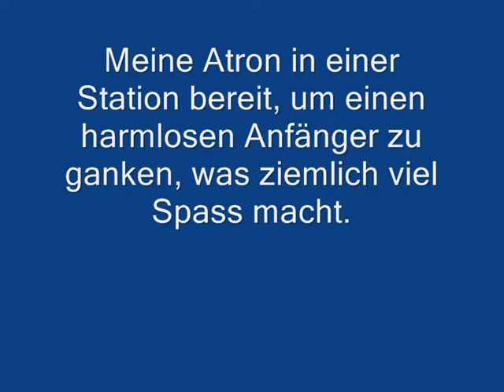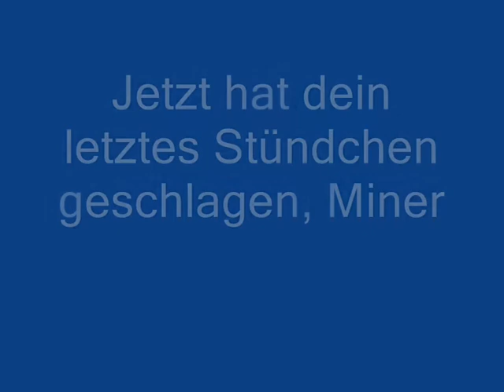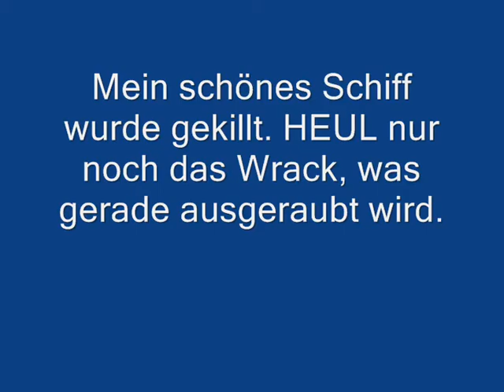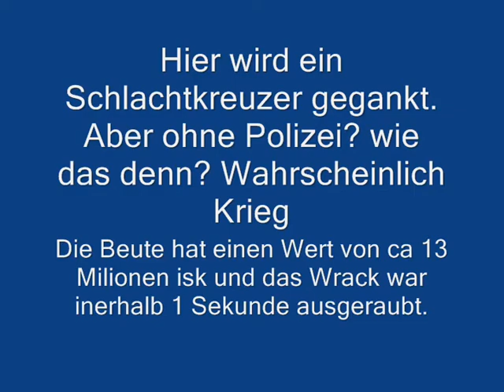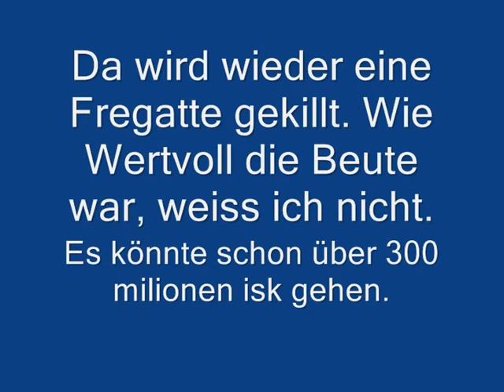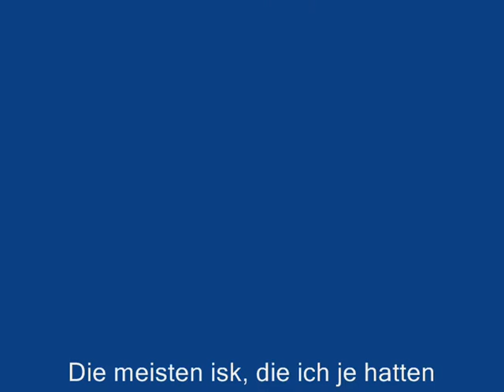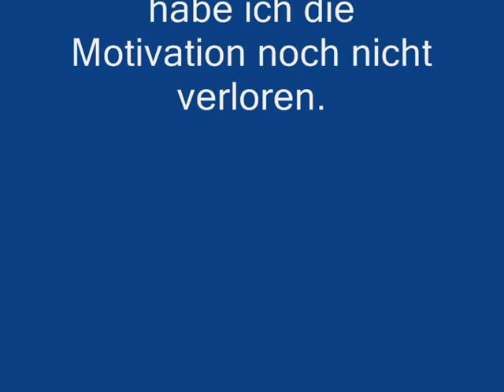Eve online eine grosse Comedy-show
Hier sind 18 Clips einer Comedy-show für eve online drin, wie z.b ganken...